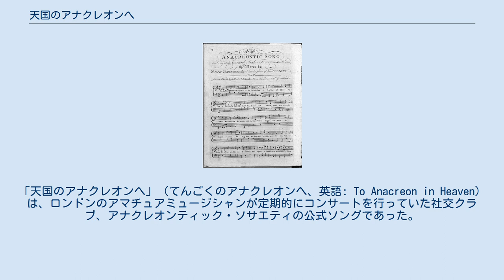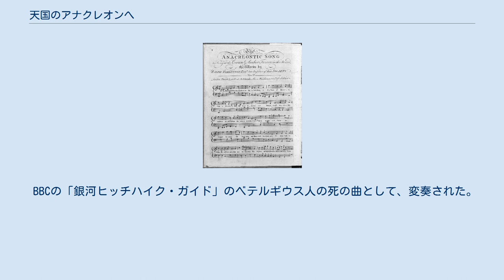天国のアナクレオンへ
「天国のアナクレオンへ」（てんごくのアナクレオンへ、英語: To Anacreon in Heaven）は、ロンドンのアマチュアミュージシャンが定期的にコンサートを行っていた社交クラブ、アナクレオンティック・ソサエティの公式ソングであった。
同クラブの弁護士、医者、他のプロフェッショナルの面々はギリシャの紀元前6世紀の詩人アナクレオンにちなみ、クラブの名前を付けた。
アナクレオンの詩は美少年たちや女人、ワイン、享楽、エロスなどを賛美している。
 ソサエティのメンバーだった、ジョン・スタフォード・スミスによって1760年代中盤に作曲、ソサエティの会長だったラルフ・トムリンソンによって作詞された。
1778年・1779年、ロンドンの Longman & Broderip によって最初に発表された。
 下品で大酒飲みを歌った歌詞のためにロンドンで人気を博し、また "Adams and Liberty" や "Jefferson and Liberty." と行った愛国的な新しい歌詞を付けて、イギリス、アメリカで流行した。
 1814年9月14日から数日の間に、法律家のフランシス・スコット・キーによって、後の1931年にアメリカ合衆国国歌「星条旗」として認識される、「マクヘンリー砦の防衛」の歌詞が創られた。
 BBCの「銀河ヒッチハイク・ガイド」のベテルギウス人の死の曲として、変奏された。